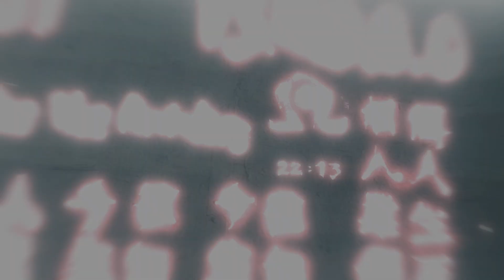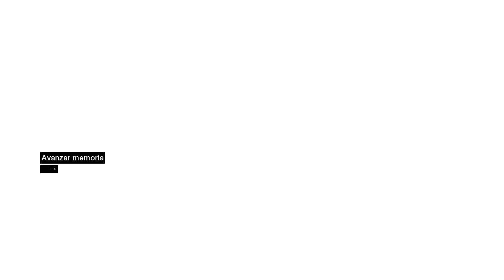Assassin's Creed | PC | Parte: 10 | Walkthrough | Gráficas Maximas | 1080p 60fps | Español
Y aca vamos con otra parte mas de AC jeje, en un rato subire pero unas partes de Genshin q tengo lista hasta la misión de Xianyun (preservadora de las nubes) :3 asi q en un rato mas videos :3

Especificaciones de PC:

Asus TUF Dash Gaming F15
OS: Windows 11 Pro
Procesador: Intel Core i7-11370H 3.30GHz
RAM: 16 GB DDR4 3200 Mhz
Tarjeta Grafica: Nvidia RTX 3060 6GB VRAM GDDR6
Disco Duro: SSD M.2. 1TB Samsung + SSD M.2. 1TB Kingston
Resolución: 1920 x 1080 144Hz